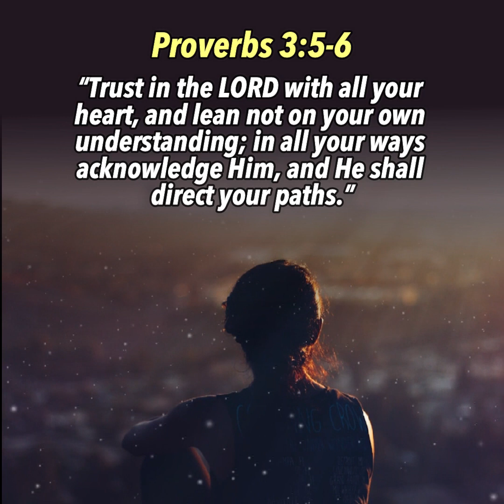LORD PATULOY AKONG MATITIWALA AT MANINIWALA SA IYO SA LAHAT NG PANAHON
HINGIN ANG KANYANG GUIDANCE SA ARAW NA ITO